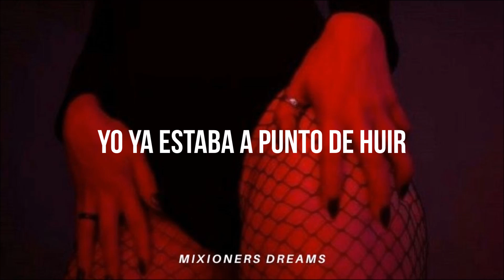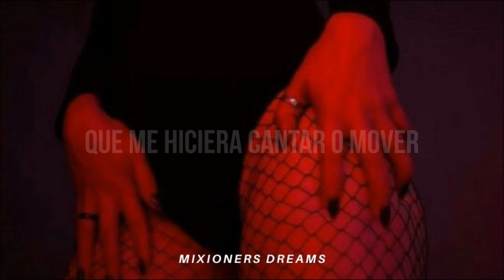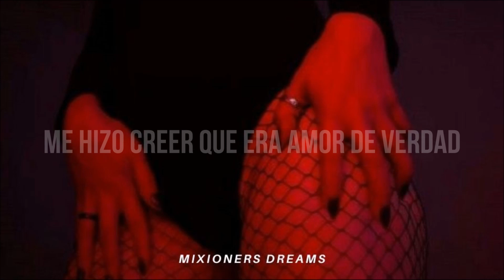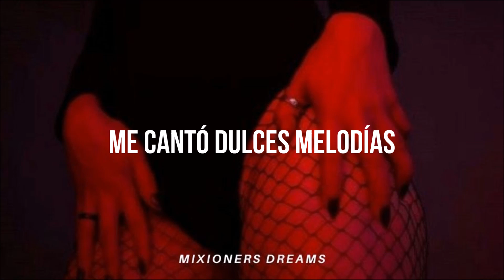Little Mix • Sweet Melody (Sub.Español)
❆ Lo siento si hay algún error ):

◉ Cancion: Sweet Melody de Little Mix

★Si quieren alguna traducción no olviden contactarme por alguna de mis redes o ponerlo en los comentarios. ▼▼▼